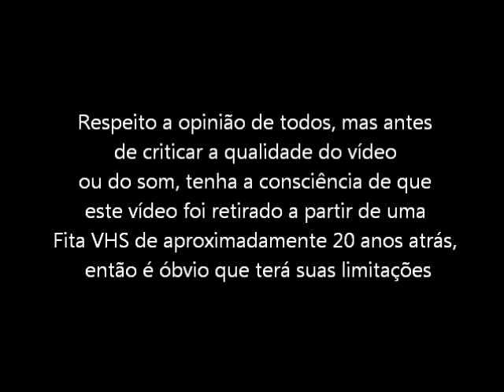Devilish (Mega Drive - VHS Rip) - Final do Jogo modo Easy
Final do jogo Devilish para Mega Drive / Sega Genesis. Vídeo retirado a partir de um VHS